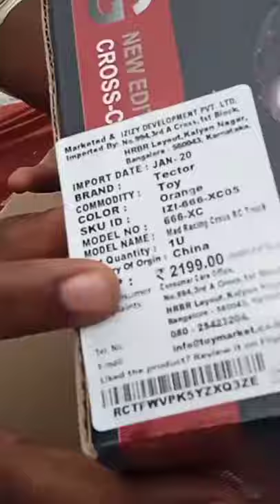Unboxing Remote Control Toy Car | Flipkart Product Unboxing | Malayalam || DREAM DEVILS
DREAM DEVILS

 •Sajan
•Editor:- Vinayakan[EDIXTER]

Link Available On Channel About

DREAM DEVILS